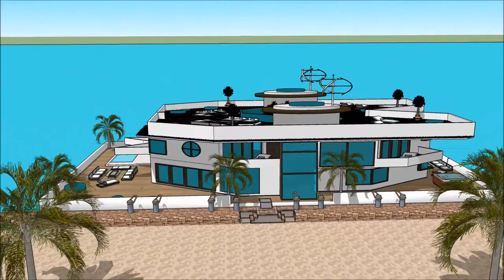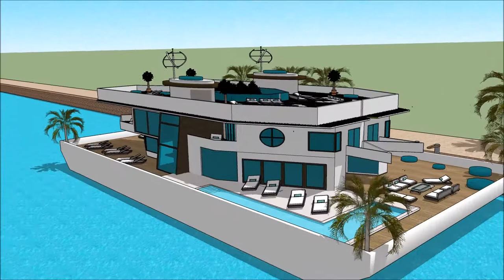floating home builders seattle Floating house Seattle home manufacturers platforms in United States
The floating house villa houseboatzania launching an innovative high-end luxury yacht floating house villa mansion home design potentially as a display of exhibition of the floating home builders seattle Floating house Seattle home manufacturers platforms in United States .

The collection of the Floating house villa houseboatzania concept of floating home builders seattle Floating house Seattle home manufacturers platforms in United States  consists of high luxury and architectural art pieces in minimalism combined with living on the waterfront of the harbour.

The floating house villa mansion yacht design has the basis to sustain living with high standards and contemporary structural design - floating home builders seattle Floating house Seattle home manufacturers platforms in United States  with numerous of prospects for excessive living and celebrating the desire of life worldwide: